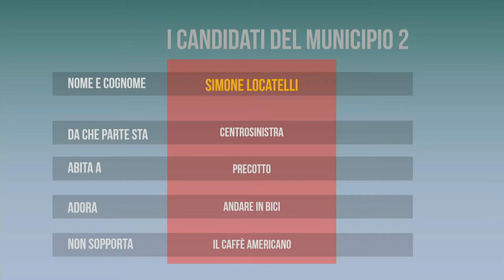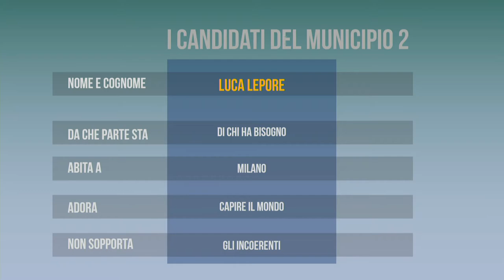MunicipioX 27/09/21 - Confronto Municipio 2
Puntata speciale di MunicipioX sul confronto tra i candidati Presidente del Municipio 2: Simone Locatelli e Luca Lepore.

I temi di questa puntata sono:
- Territorio
- Mobilità
- Commercio
- Ripartenza

Guarda il video per scoprirne di più!